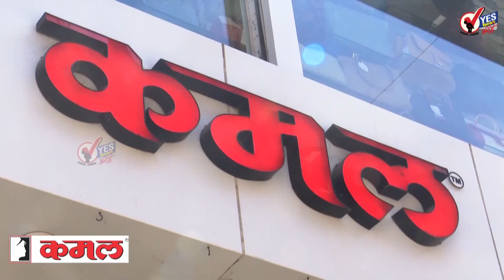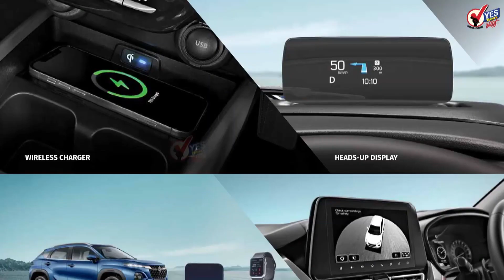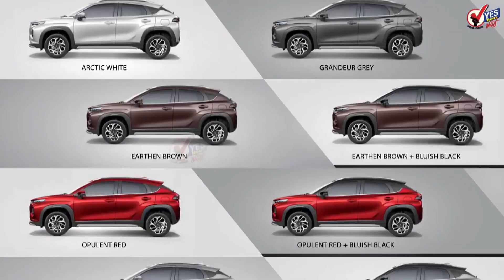मनोज जरांगे-पाटील सोलापुरात म्हणाले, शेतकऱ्यांचे पिल्लू आहे.. आरक्षण घेतल्याशिवाय माघार नाही